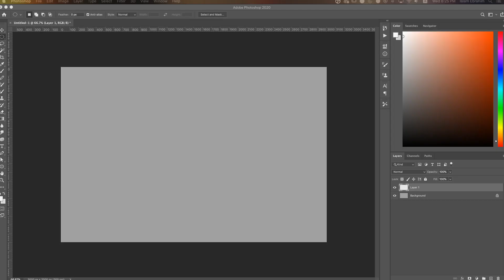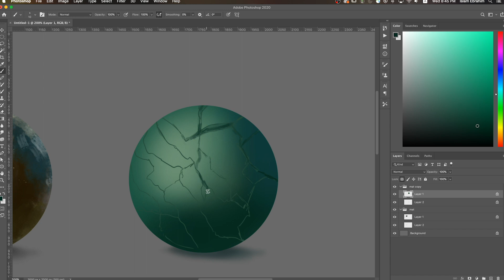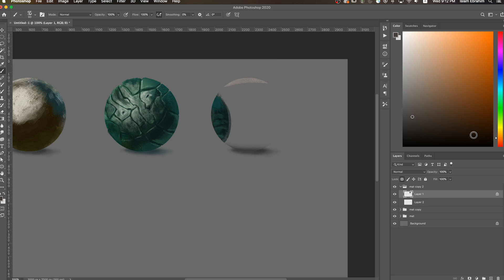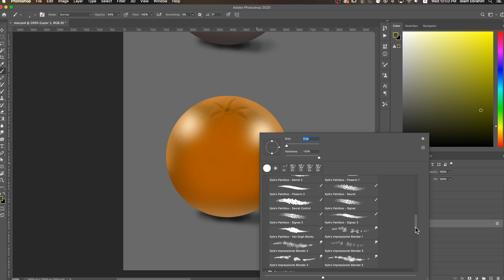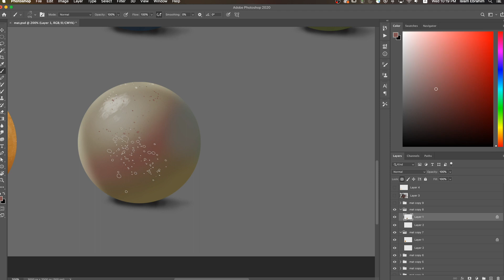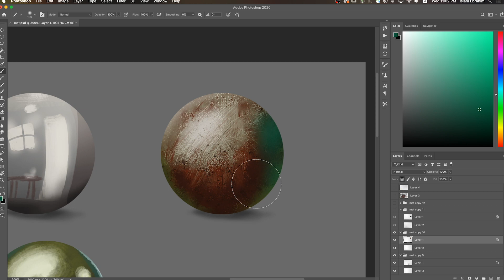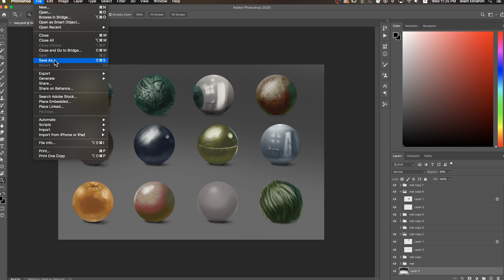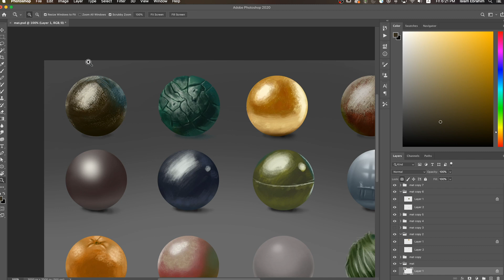تعلم رسم الذهب والمعادن والمواد الأخرى | الرسم الرقمي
نرجع للتبسيط والأساسيات دائما فصل وعزل كل دراسة فنية على حده مفييد جدا عن البداية في الشغل العملي
لذلك في الفيديو شرح مبسط لأكثر المواد استخداما في الرسم الرقمي وكيفية اظهارها بطريقة سهلة وبسيطة
ومعرفة كيفية رسم المواد على الفوتوشوب او اي برنامج رسم رقمي أخر
معرفة فيزيائية المادة
اظهار الذهب والمعادن
metal gold rust metal hair skin plastic cobalt
الفرش المستخدمة

شارك في الجروب بتاعنا على الفيس واعرض اعمالك وخلينا نتكلم